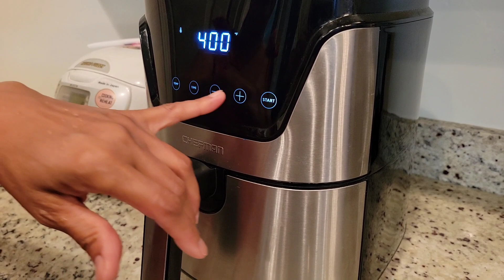Nom Bon Chok Tirk Prahok - Khmer Rice Noodles with Fermented Fish Sauce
Hello friends. Another delicious and healthy meal. You can use any veggies of your choice.
Healthy eating, fish are air-fried

1/2 cup fermented fish
1 tbsp chicken powder
1 tbsp sugar
1/2 tsp msg (optional)
garlic/shallots
limes
chili peppers
nom bon chok
veggies - any kind